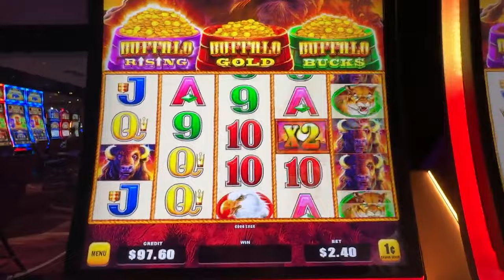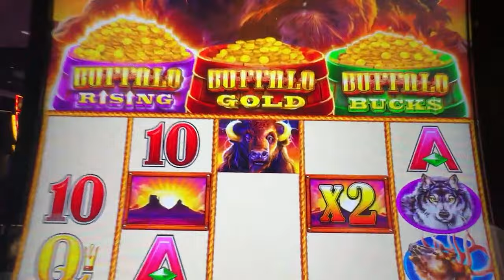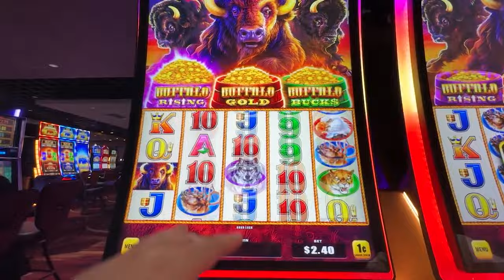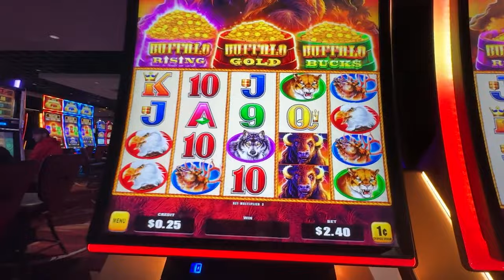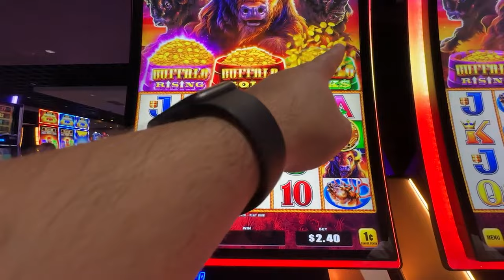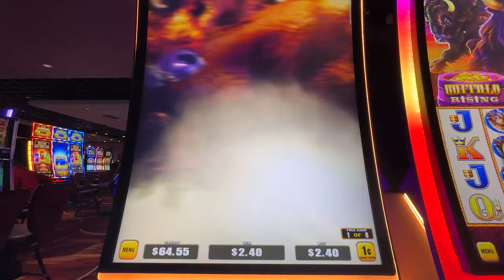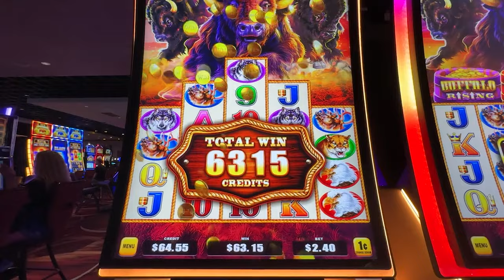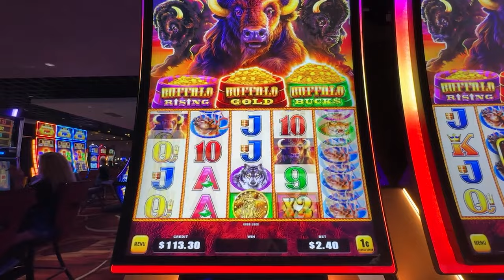AMAZING Buffalo Gold until Jackpot Bonus!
Is this our Jackpot moment?